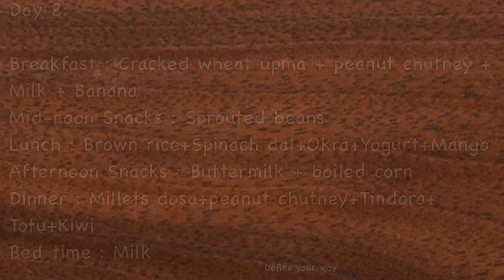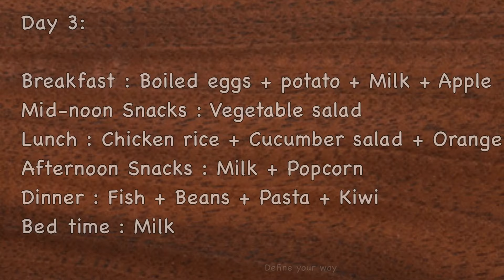Pregnancy Meal planning ideas | Gestational Diabetes Diet | Blood sugar & pregnancy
Gestational diabetes diet plan